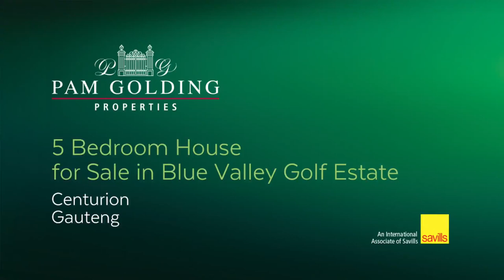5 bedroom house for sale in Blue Valley Golf Estate | Pam Golding Properties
Grand Family Home and Entertainer’s Delight
Large double storey home featuring a spacious living room leading out to the undercover braai patio overlooking the generously sized garden with swimming pool and boma. The garden has direct access to the tree-filled green belt, providing serene views and opportunities to enjoy nature and the outdoors. In addition to the main living area, there is a formal lounge, family room and dining room making this home perfect for hosting friends and family. A feature fireplace between the living and dining room provides much needed warmth in the chilly winter months. The homely kitchen offers plenty cupboard space, granite tops, pantry, scullery and built-in eye-level oven, microwave, and glass hob.

There are a total of five bedrooms, one downstairs and four upstairs. The master suite has a walk-in dressing room and large en-suite bathroom boasting a spa bath. There is also a pyjama lounge which leads out to a lovely balcony with built in braai.

Blue Valley Golf Estate epitomizes estate living. In addition to the 18-hole Gary Player designed golf course, the estate features tennis courts, a squash court, a soccer field with a cricket pitch and a basketball court for the sports enthusiasts. There are various park areas throughout the estate and perfect for family walks and runs while enjoying the beauty of the golf course. The clubhouse features the newly launched Taste Restaurant with an incredible menu. It also features conference facilities and a Beauty Spa. A complementary shuttle service is available to and from the gate. The estate is centrally located between Johannesburg and Pretoria and within easy reach of the Gautrain station and airports as well as close proximity to schools and shopping centers. You don't want to miss this opportunity.